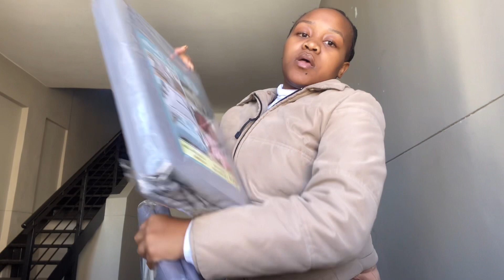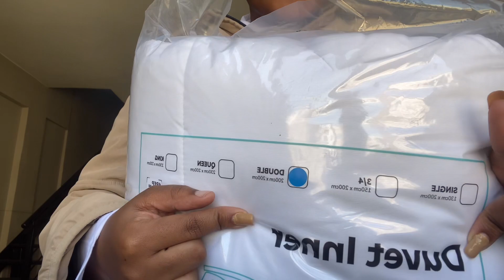LESEDI LATELY VLOG|Baby shower, smoothie era, campus life and more| weeklyvlog | Lesedi Mathibeli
I hope you guys enjoy watching this vlog as much as I enjoyed putting it together for you.